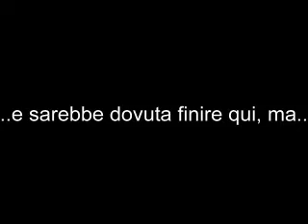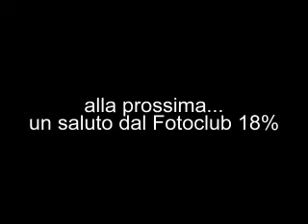Carnival Set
uno dei nostri eventi dedicati alla fotografia in studio. un pomeriggio all'insegna dell'amicizia e della fotografia.